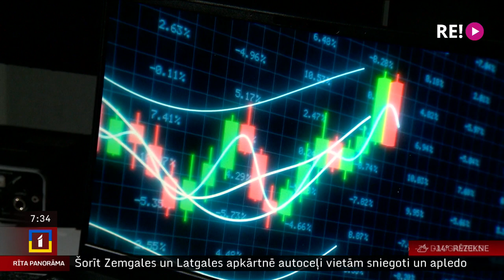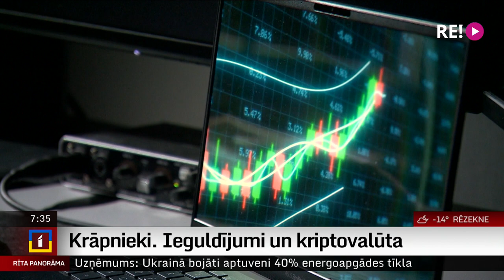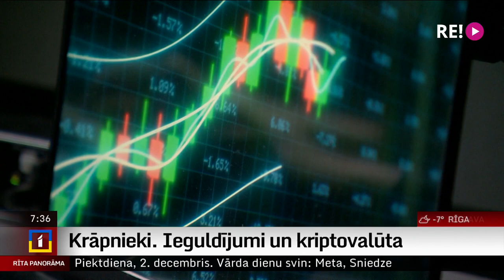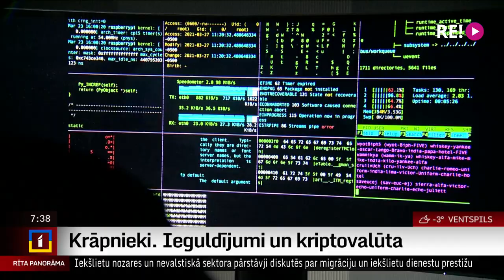Krāpnieki. Ieguldījumi un kriptovalūta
Tuvākajās nedēļās Rīta panorāmā stāstīsim par dažādiem Latvijā izplatītiem krāpšanas veidiem. Pirmais temats veltīts ieguldījumiem akcijās, obligācijas un kriptovalūtās.
Kā parasti krāpnieki, kas uzdodas par speciālistiem vai brokeriem, ievilina cilvēkus savos slazdos? Kā tiek zaudēta nauda arī tad, kad apkrāptais ir sapratis, ka finanšu līdzekļi ir izkrāpti? To redzēsiet Ulda Birziņa sagatavotajā sižetā.